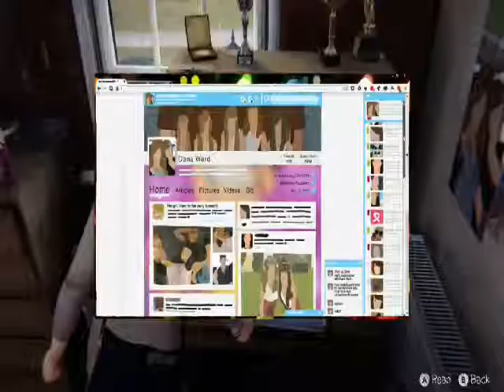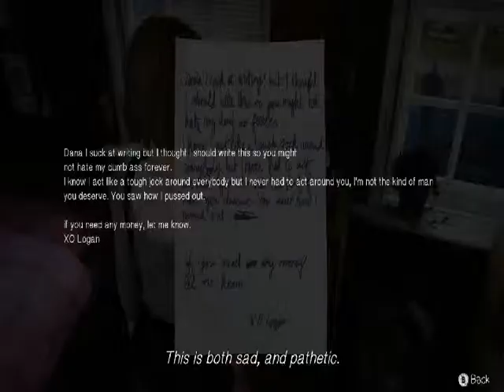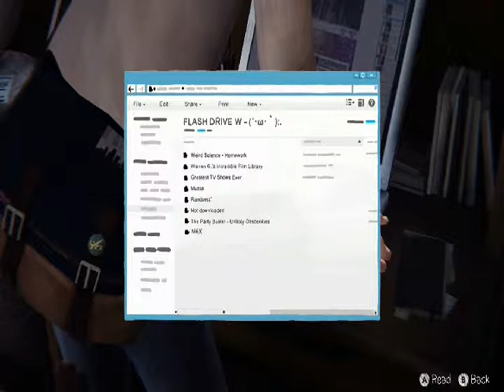Life is Strange 08 - One Hundred and Four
This is the most incompetent math in which Inc inc. practice conflict avoidance.